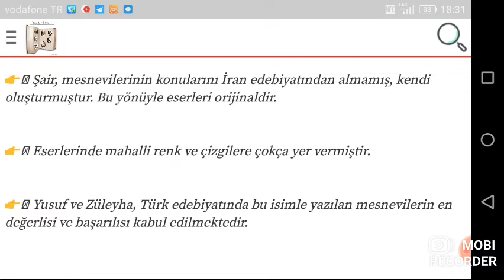Taşlıcalı Yahya AYT edebiyat kanalıma abone olmayı unutma